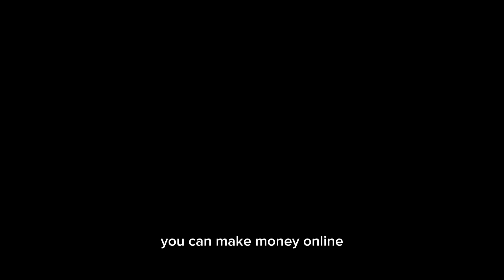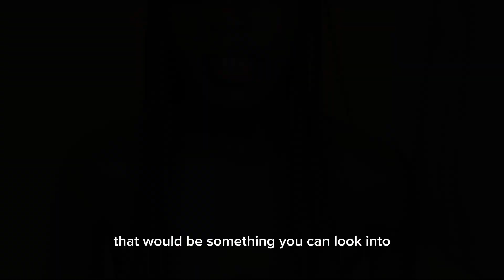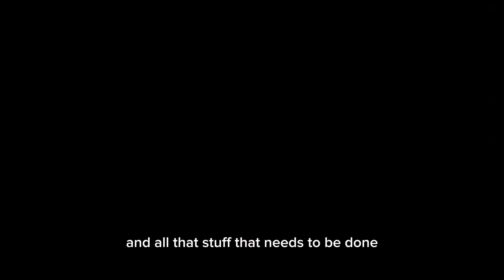How You Can Make Money Online: Ten Proven Ways